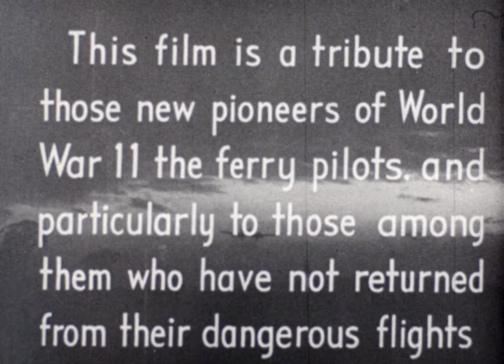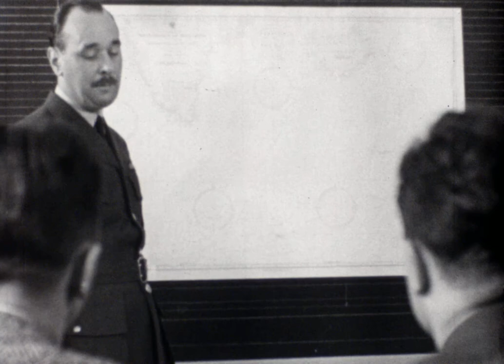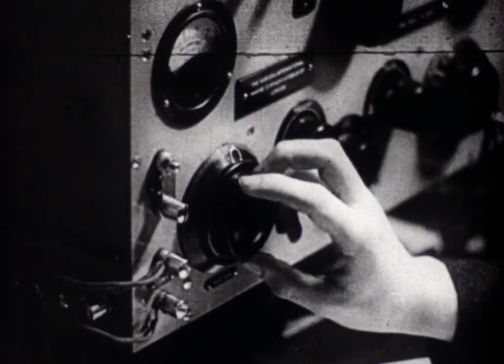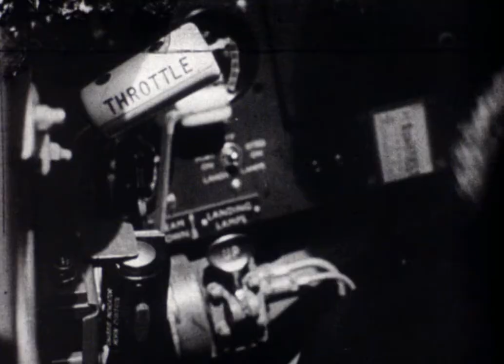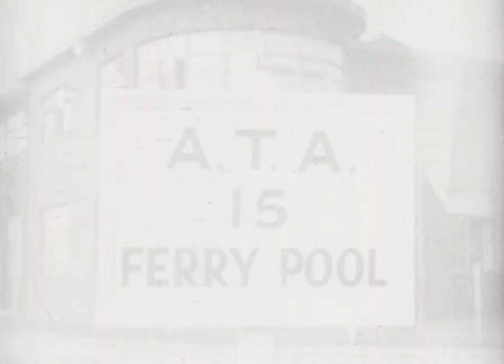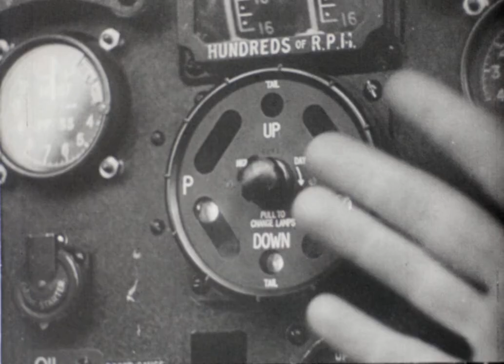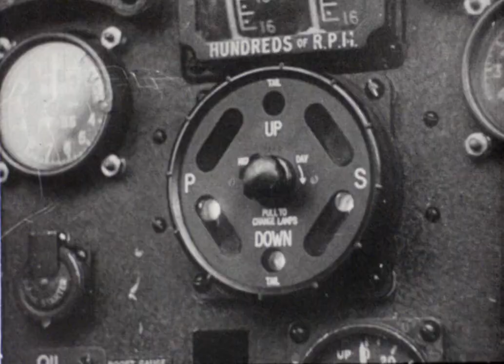Ferry Pilots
This film is not related to The Queen's Own Rifles but is in our museum archives:

FERRY PILOTS - "This film is a tribute to those new pioneers of World War II the ferry pilots and particularly to those among them who have not returned from their dangerous flights.

Produced in cooperation with the United Kingdom Ministry of Information and the Crown Film Unit."

16mm FW4E3819 RevBL 1080 libx264 crf24 V1